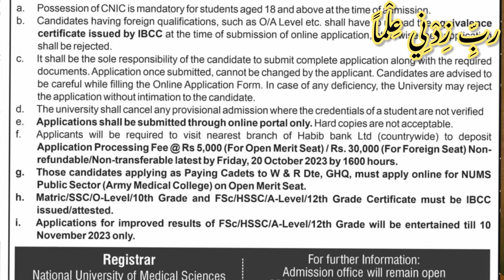Army Medical College Admission Details / last Merit Merit /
In this video detail discuss about
Army medical college admission
Number of seats
Fee structure
Last year closing merit of amc
Expected closing merit of Amc

How to attest from IBCC
Video link 👇🏻